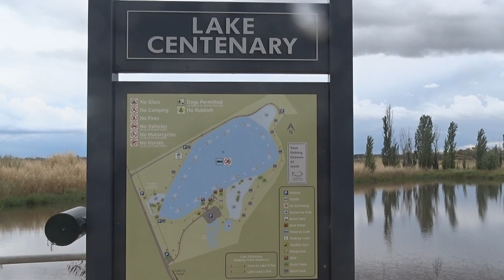Lake Centenary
I got up early, leaving home at 5:30 am. I was on a mission to get to Lake Cowal. It was going to be just under a five hour drive.
One of the places I stopped to have a break was Lake Centenary in Temora.
Despite the fact that during the summer, the lake becomes a hive of activity with power boating, water skiing, sailing, canoeing, swimming or fishing taking place on the water,
I was able to find a few birds.

Anas superciliosa, (Pacific black duck)
Ardea modesta, (Eastern Great Egret)
Pelecanus conspicillatus, (Australian Pelican)
Cygnus atratus, (Black Swan)
Anthochaera carunculata, (Red Wattlebird)
Fulica atra, (Eurasian Coot)
Lichenostomus penicillatus, (White-plumed Honeyeater)
Corcorax melanorhamphos, (White-winged chough)
Eolophus roseicapilla, (Galah)
Chenonetta jubata, (Australian wood duck)
Platycercus eximius, (Eastern rosella)
Philemon citreogularis, (Little friarbird)
Rhipidura leucophrys, (Willie wagtail)
Cracticus nigrogularis, (Pied butcherbird)